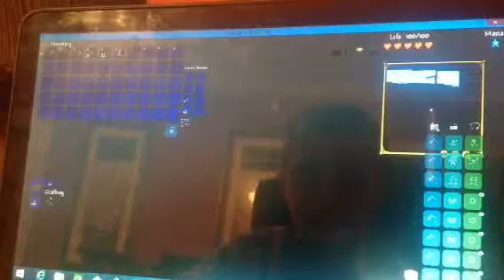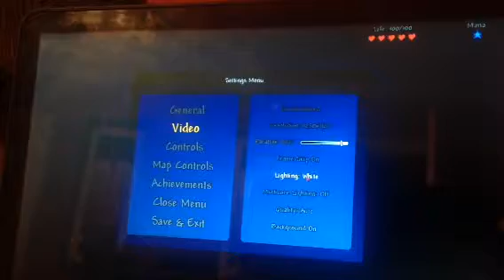Terraria 1.3.0.8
Yay!